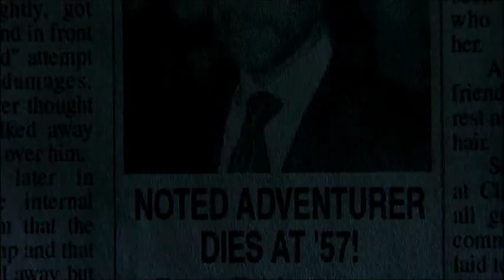13 Geister (trailer german)